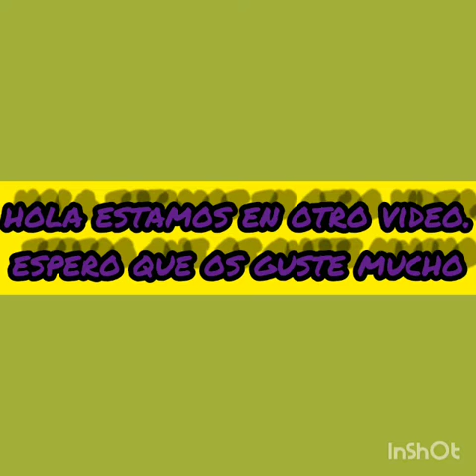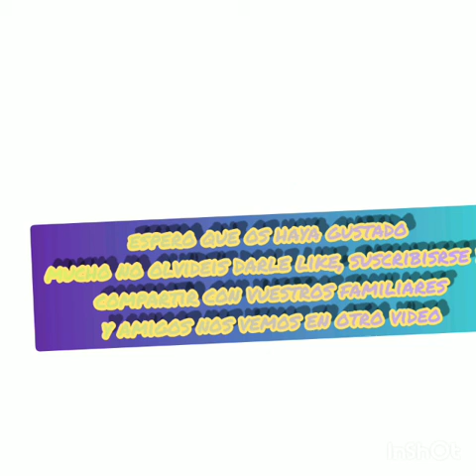bikinis de verano 2019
espero que os guste mucho este video, nks vemos en otro video adios